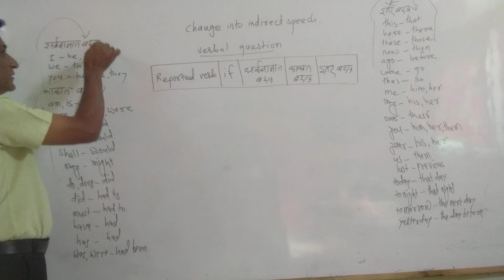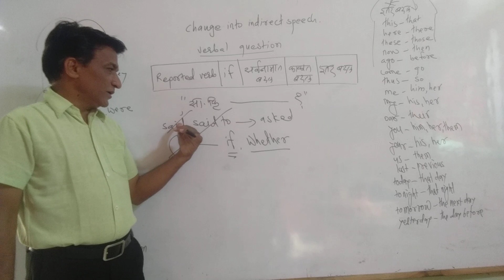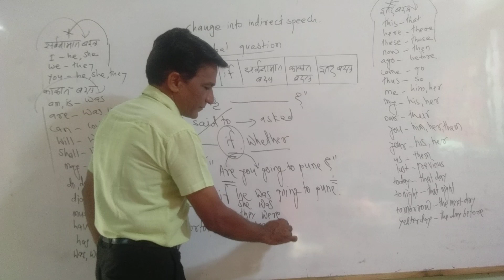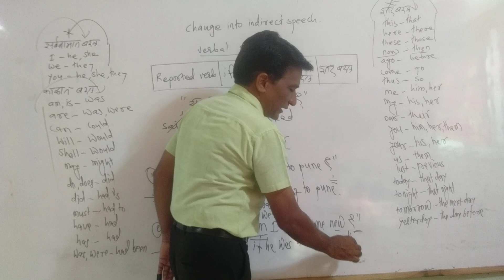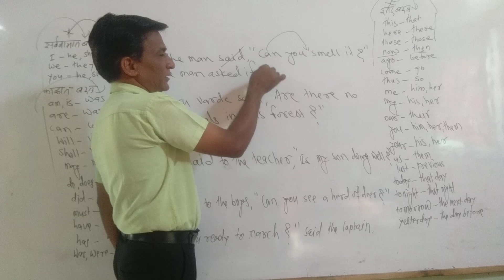Verbal question || change into indirect speech || English grammar in Marathi